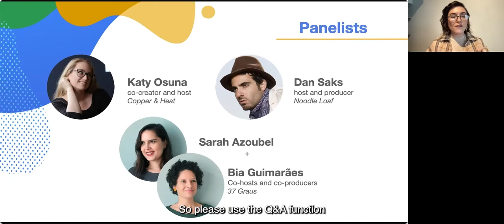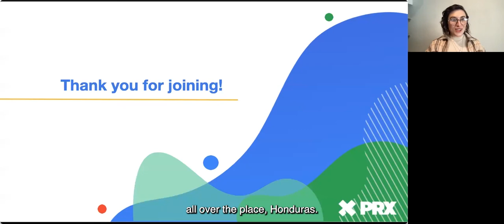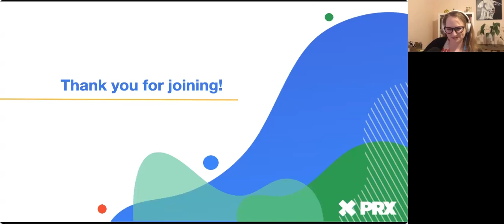How to Make Your Podcast More Than the Sum of Its Parts | Google Podcasts creator program & PRX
A podcast is just one piece of the whole for the brand you represent, how might you aim to think bigger, and create a broader environment of engagement around your podcast? In this webinar we will hear from independent creators who have embraced this thinking, innovated, and expanded the influence of their podcast brand through myriad avenues of engagement; live events, social media, email campaigns, product offerings, merchandise, institutional partnerships, and more!

Joining us in conversation are Sarah Azoubel and Bia Guimarães of 37 Graus, Dan Saks of Noodle Loaf, and Katy Osuna of Copper & Heat.

PRX is a non-profit media company shaping the future of audio by producing and distributing content, building technology, and training talented, independent producers.

Copyright of PRX 2020